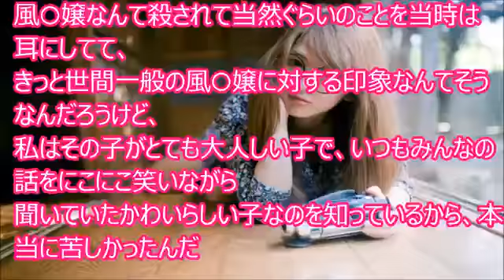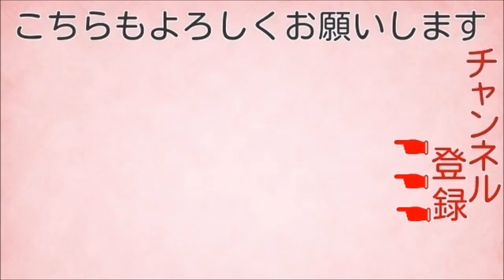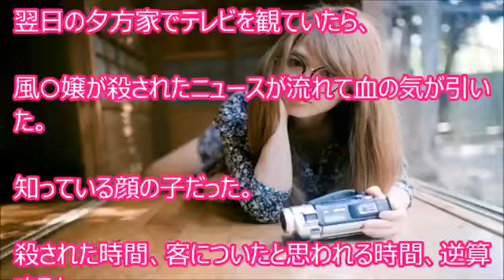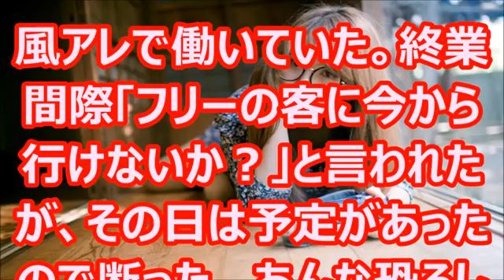風アレで働いていた。終業間際「フリーの客に今から行けないか？」と言われたが、その日は予定があったので断った 。あんな恐ろしいことが起こるなんて・・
関連動画おすすめチャンネル 風アレで働いていた。終業間際「フリーの客に今から行けないか？」と言われたが、その日は予定があ.